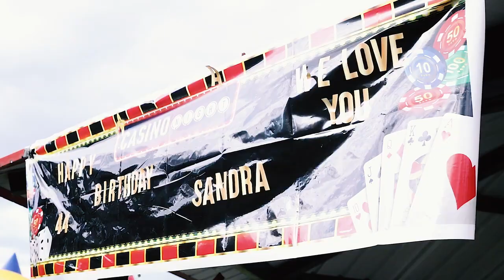Uno Brazy X My Angel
shot by dodbh
beat by drumdummie
prod by kaydumz
Tribute Song To MY MOTHER SANDRA AMBERS